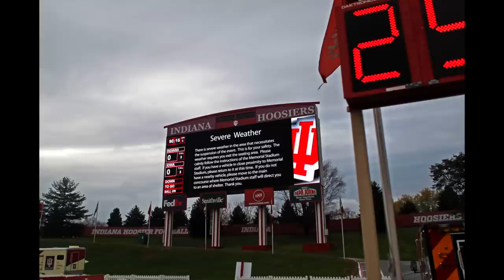Iowa v Indiana Football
Video and photo highlights from the Iowa - Indiana game at Memorial Stadium.